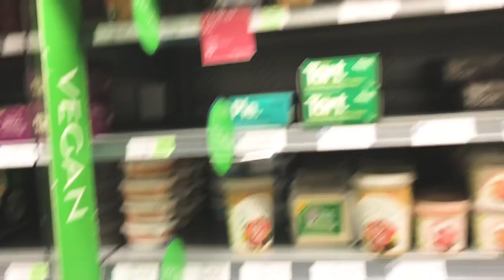WHERE HAVE WE BEEN?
Our HIIT workout:

15 mins: 30 seconds on, 10 seconds rest x 4

Jump squat
Mountain climbers
Burpees
Skip jump
Bicycle crunches
Crab walk
Shoulder knee plank taps